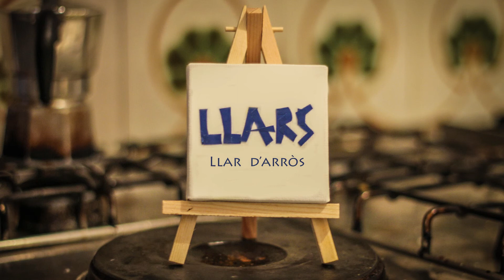Llars - Potser Pot Ser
Potser Pot Ser, de la LLar d'Arròs.